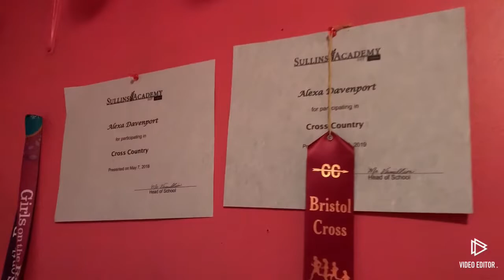Alexa’s Room Tour!